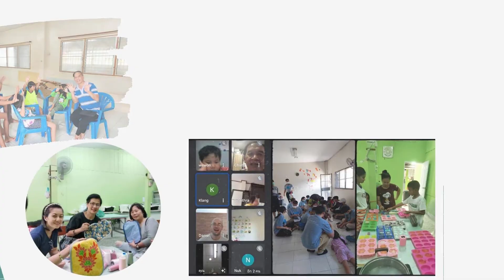YMCA of Bangkok | Mission